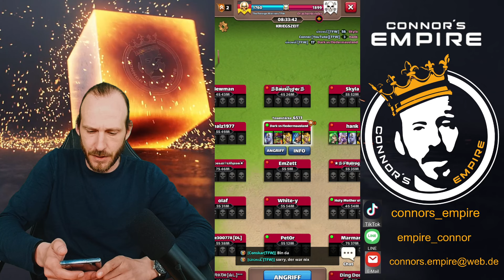Empires & Puzzles | Kriegsangriffe gegen "Drachenkinder" Deutsches Duell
Herzlich willkommen bei einer neuen Kriegsausgabe. Diesmal ein deutsches Duell gegen die "Drachenkinder". Wie es ausgeht, seht Ihr wie immer im Video.

Wenn euch das Video gefallen hat, lasst gerne ein Like und ein Abo da.

Solltet Ihr den Kanal noch mehr unterstützen wollen, schaut gerne bei der Kanalmitgliedschaft vorbei, dort gibt es coole Extras!